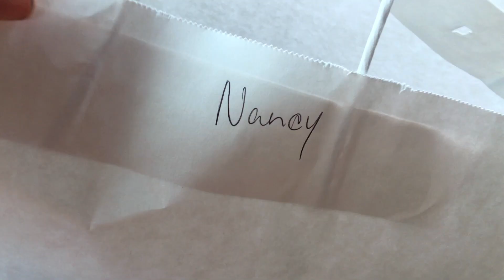UNBOXING MY MACBOOK AIR, WATER BALLOON FIGHT AND LEG DAY!